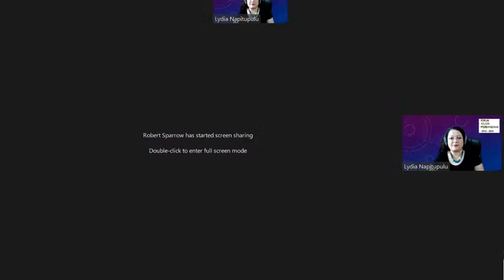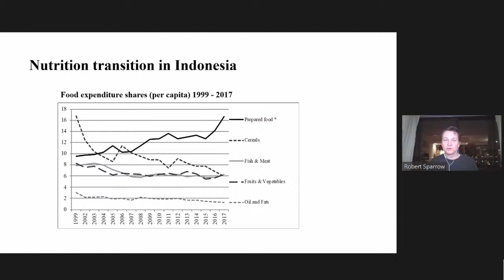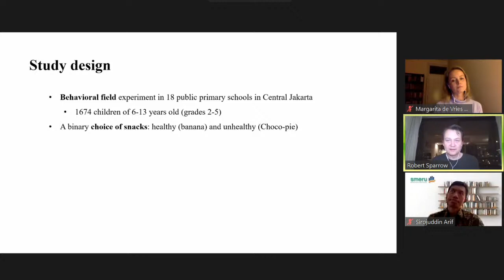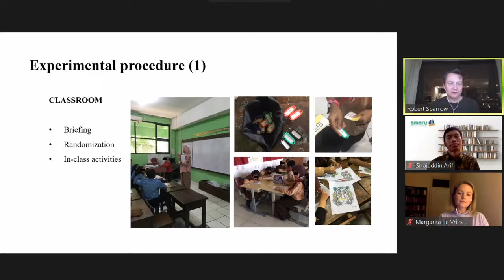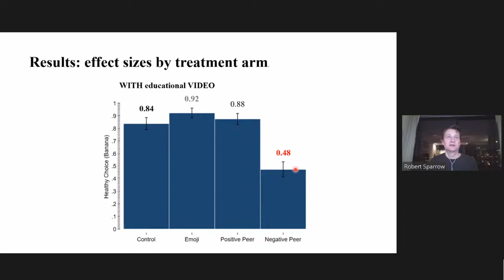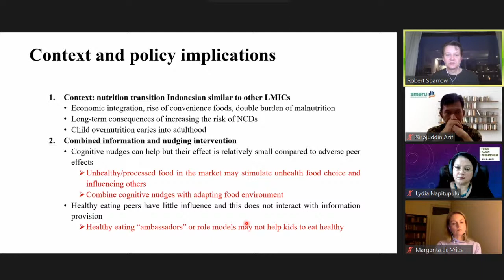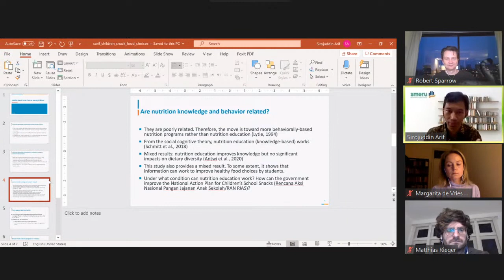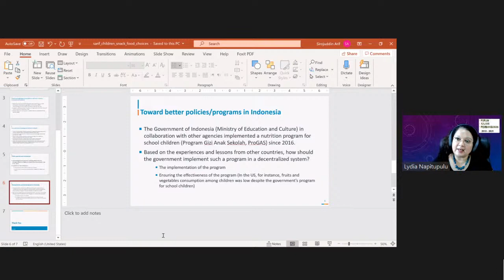FKP 2021 3 4 - Snacks, nudges and asymmetric peer influence: evidence from food choice experiments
[Public Webinar]

Speaker: Robert Sparrow (Wageningen University) 1:56

Discussant: Sirojuddin Arif (The SMERU Research Institute) 47:05

QnA 1:03:22

Indonesia is seeing increasing consumption of processed foods and falling intakes of fruits and vegetables. This nutrition transition contributes to childhood overweight, calling for evidence-based policy interventions. We run a mechanism experiment to inform policy interventions in developing countries that aim to prevent childhood overweight via improving snacking. Children participated in a snack choice, predictive of overweight at baseline. We expose some children to emoji labels encouraging healthy snacks, while others observe healthy or unhealthy snacking by peers. While emoji labels moderately promote healthy snacking, the adverse effect of observing a peer eating the unhealthy snack is very large. The effect associated with observing a healthy peer is insignificant. Additionally, cross-randomized blocks of children watched a nutrition video to study the interaction of information provision and nudging. The video independently improves healthy choices but does not aid the policy nudge and cannot counter the strong negative peer effect. The pronounced asymmetric peer and modest nudging effects support broader paternalistic measures rather than those focused on individual’s actions and behavioral deficiencies in developing countries undergoing a nutrition transition.

Thursday, 4 March 2021, 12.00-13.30 WIB (06.00 CET/16.00 AEDT)